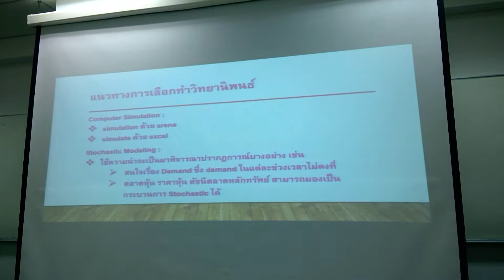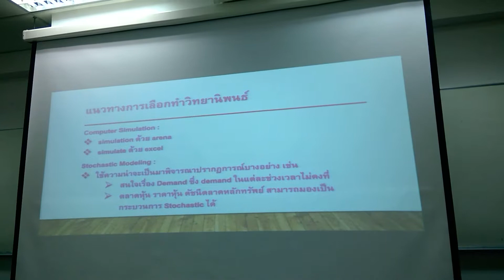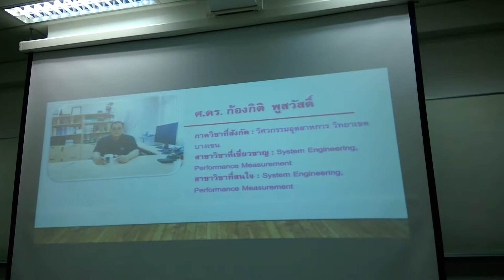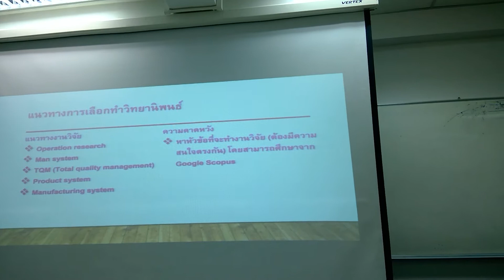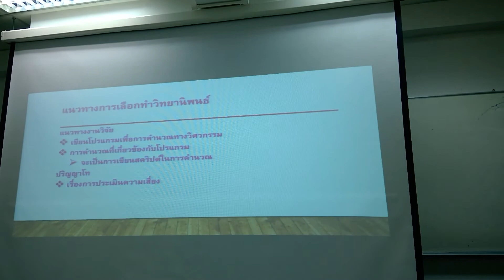Faculty member interview 6